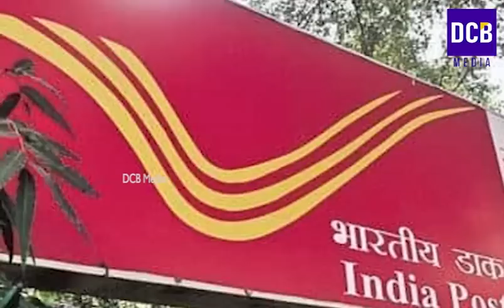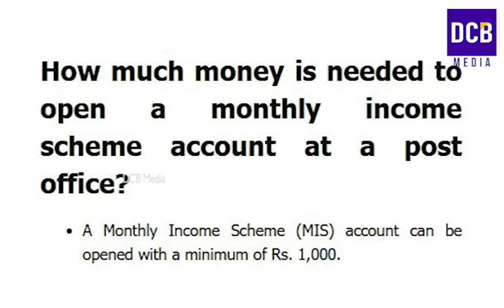പോസ്റ്റോഫീസ് നിക്ഷേപ സ്കീമുകളിൽ ഏപ്രിൽ 1 മുതൽ പുതിയ മാറ്റങ്ങൾ | Post office investment schemes 2023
പോസ്റ്റോഫീസ് നിക്ഷേപ സ്കീമുകളിൽ ഏപ്രിൽ 1 മുതൽ പുതിയ മാറ്റങ്ങൾ | Post office saving schemes 2023 latest updates
Post office deposit scheme interest rate from  2023
Post office investment schemes interest rate from January 2023 onwards.
Post Office Savings Schemes Latest Interest Rate
Post office latest Interest Rate 2023
Interest rate of post office
current interest rate of post office
latest interest rate of post office schemes in 2023
latest interest rate of post office saving scheme
post office saving scheme interest rate 2023
Post office fixed deposit scheme.
Best Post office savings scheme
Sukanya Samrudhi Scheme Malayalam
Time Accounts in Post Office